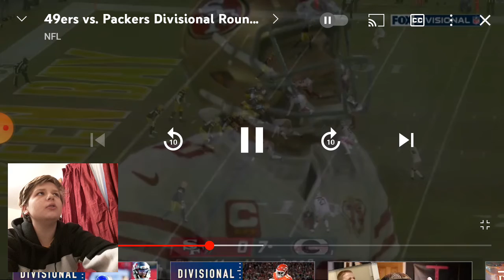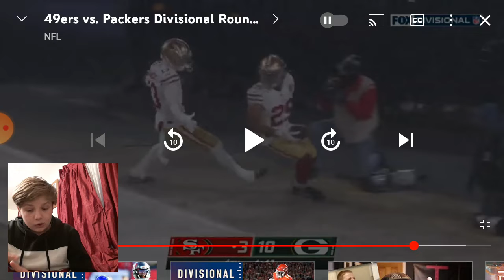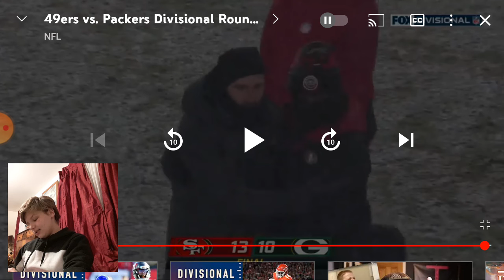49ERS DEFENSE IS SCARY! 49ers Vs Packers AFC Divisional Round Reaction!